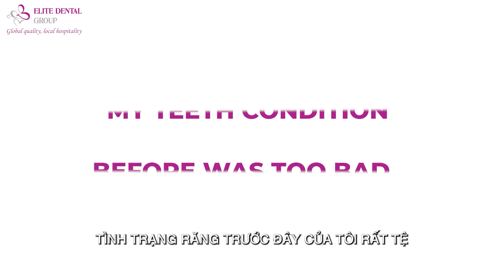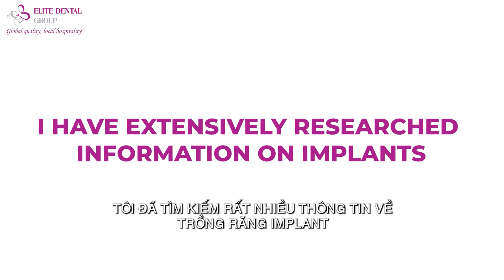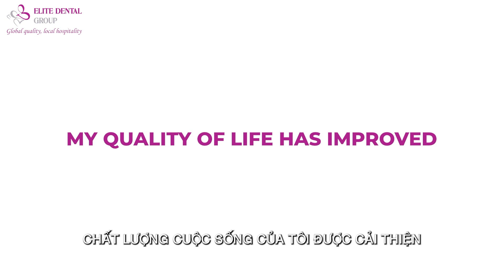Dental Implant in Vietnam: New smile, new life| Elite Dental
Mr. Maciej, hailing from Poland and residing with his family in the coastal city of Nha Trang, Vietnam, embarked on a life-changing journey after 15 years of inconvenience caused by removable dentures. He decided to transform his life through dental implant treatment. Let’s follow Mr. Maciej’s journey of restoring missing teeth with implants at Elite Dental in the article below!

Make an appointment with our dentist:
🏡 Our Adress:
► IMPLANT & PROSTHODONTIC CENTER:
 51A Tú Xương, Phường 7, Quận 3, TP. HCM.
►IMPLANT & ORTHODONTIC DENTISTRY CENTER METROPOLE
B0108 Galleria , Metropole, Thủ Thiêm, Tp.HCM